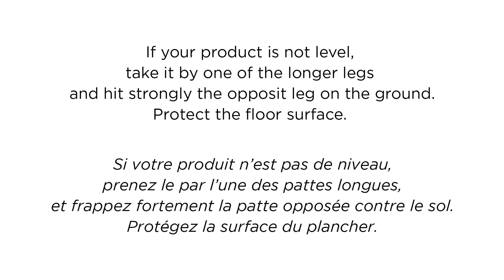Amisco | Tabouret pivotant Thea (44596-WE)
Voici la vidéo d'assemblage du tabouret pivotant Thea (44596-WE). Notez que le modèle illustré dans la vidéo peut être différent du modèle acheté. La méthode d'assemblage demeure la même.